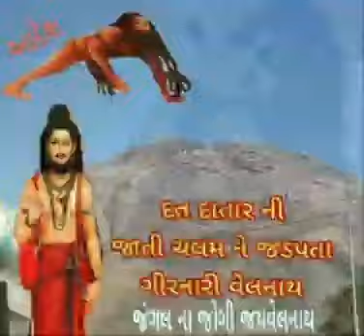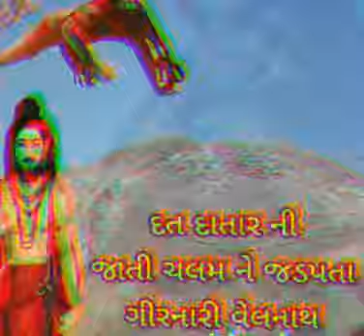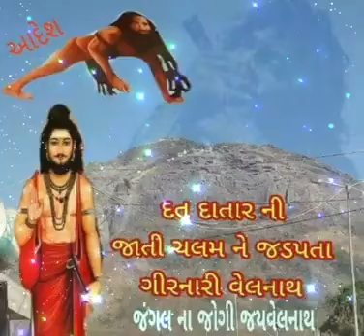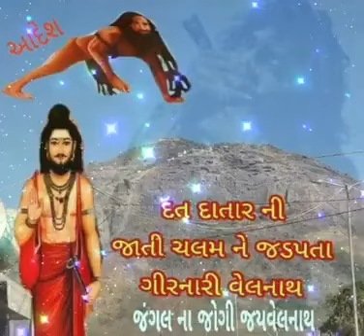girnari bhajan supar hit bhajan